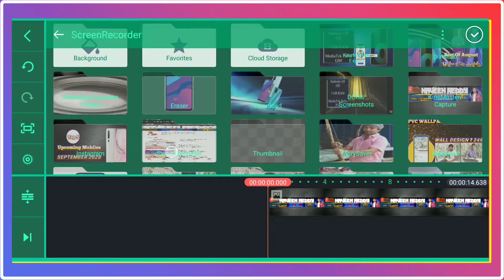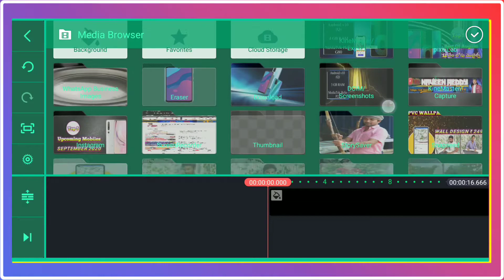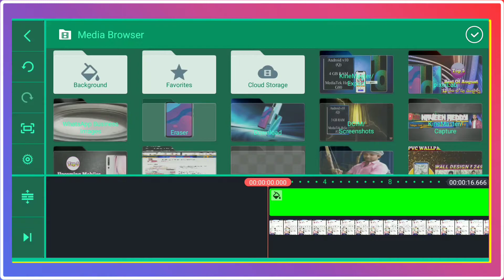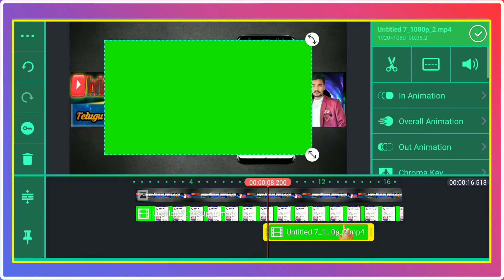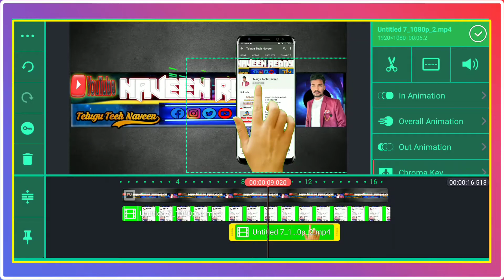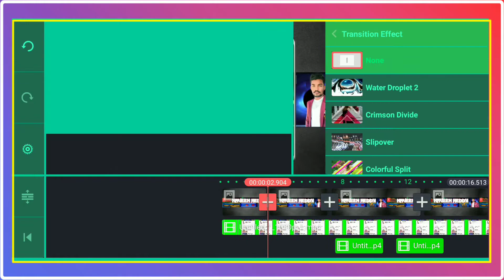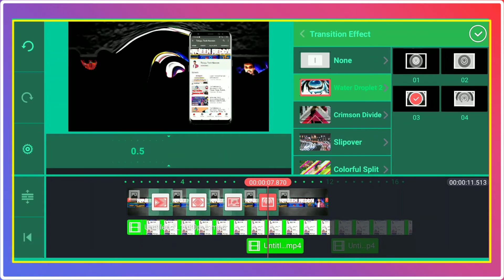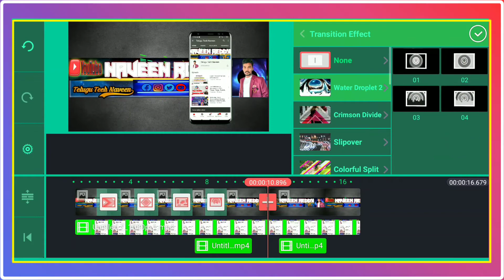How to edit subscribe intro on mobile 2020 in Telugu 2020 | Bell Intro Create Telugu | Telugu Tech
హాయ్ ఫ్రెండ్స్, నేను ఈ వీడియో లో నేను మీకు చెయ్యాలో చెప్పాను ఫ్రెండ్స్, మీకు ఈ వీడియో నచ్చితే Like చెయ్యండి, Comment చెయ్యండి, మీ ఫ్రెండ్స్ కి Share చెయ్యండి, మన ఛానల్ ని Subscribe చెయ్యండి ఫ్రెండ్స్, Thank you. !!

హాయ్ ఫ్రెండ్స్, నా First ఛానల్ Link :-

 ✳️Like(లైక్ )
✴️Comment(కామెంట్ )
❇️Share(షేర్ )